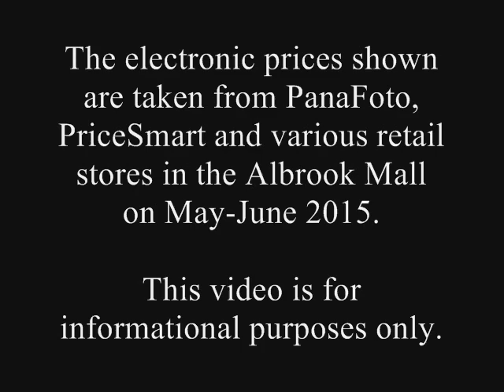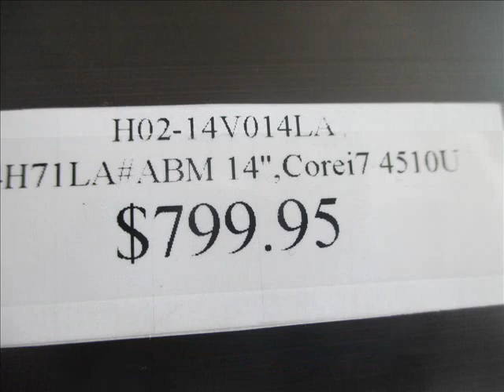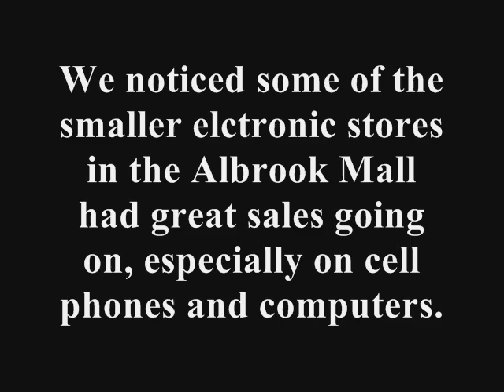Name Brand Electronic Prices PanaFoto & PriceSmart in Panama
Name Brand electronic prices in the two main electronic stores in Panama City, Panama.